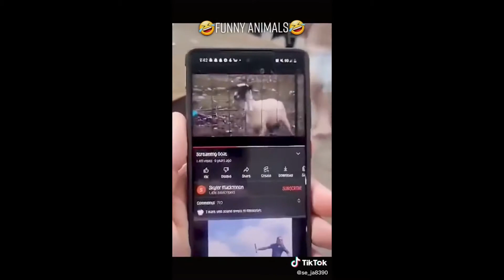Try not to love these animals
Watch some of the cutest animals you will ever see. Try not to fall in love with them !!!